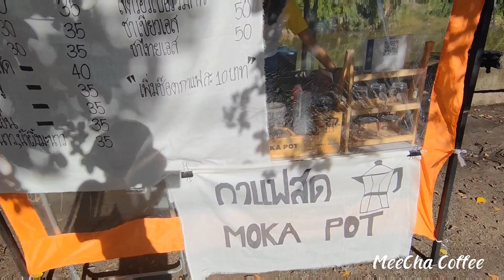EP2 l Café Vlog ASMR Thai By MeeCha Coffee Shop on 18 Jul 2022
Location
ร.ร. เทศบาลท่าโขลง1

Time
วันจันทร์ อังคาร พฤหัสบดี ศุกร์ 8:30-14:00น